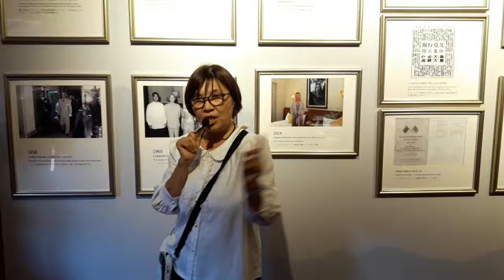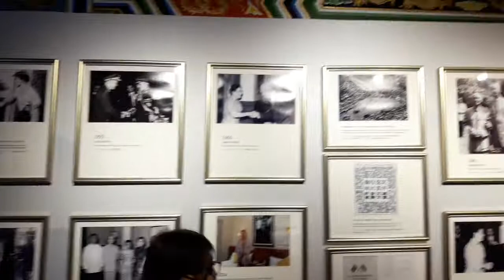台北圓山大飯店【 圓山密道】 台灣最神密滑梯道 17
【榮新】的部落格,有國內國外各項旅遊圖文,歡迎參考▼